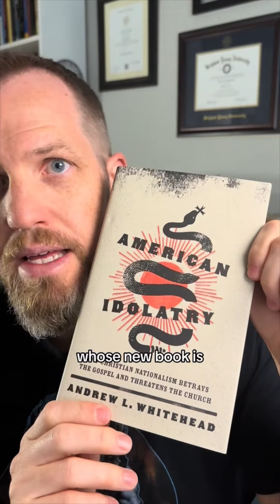Upcoming on the Data Over Dogma Podcast!